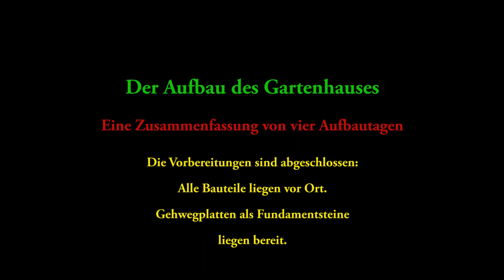010 Gartenhaus im asiatischen Teehaus-Stil Teil 2 Aufbau u. Montage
Zeitraffer Video über den Aufbau und die Montage eines Gartenhauses im asiatischen Teehaus-Stil. Es zeigt die Montage der Bauteile aus der Diashow ( Gartenhaus im asiatischen Teehaus-Stil Teil 1)

Video Schnitt: Adobe Premiere Elements 15

Gemafreie Musik von und Youtube